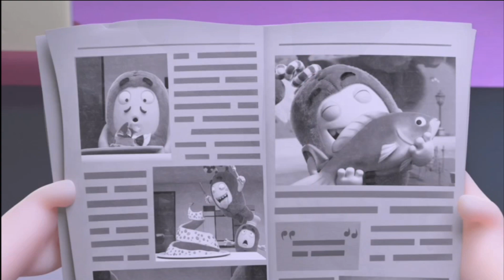ODDBODS "SELFIE IMAGE"/cartoonforkids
Newt photographs Slick in an embarassing selfie moment, forcing Slick into a series of desperate attempts to erase the image from her phone.

Stay updated on the latest uploads.

Return daily to see fresh videos.